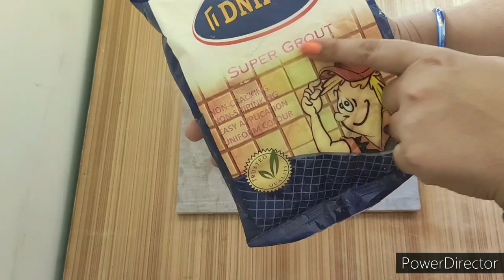Acrylic texture painting for biggners/texture painting on homemade canvas| How to start painting